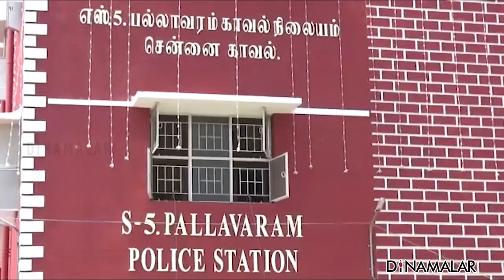இதுவரை நிவாரண உதவி கிடைக்கவில்லை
மகள் கனவு
நனவாகும்முன்
தொற்றுக்கு பலியான
போலீஸ் அதிகாரி!